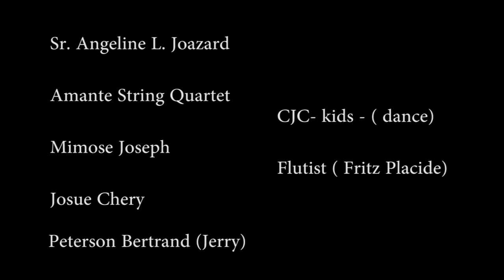Church Banquet 2019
Church of Jesus-Christ of the last season
Fundraising banquet Nov 2nd 2019
Stamford CT